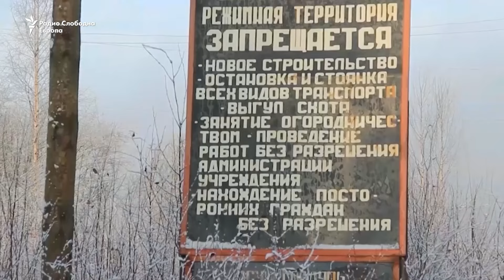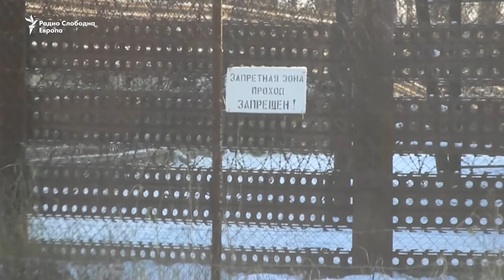Руските затвори се празнат, осудениците и чуварите одат на фронтот во Украина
Со оглед на тоа што руското Министерство за одбрана регрутира илјадници осуденици да се борат во Украина, популацијата во затворите во Русија се намали, што доведе до затворање на некои затвори. Вработените во затворот, исто така, се пренасочуваат во Украина, каде што некои стануваат чувари на воените затвореници, а други ги ризикуваат своите животи на фронтот заедно со поранешните затвореници.